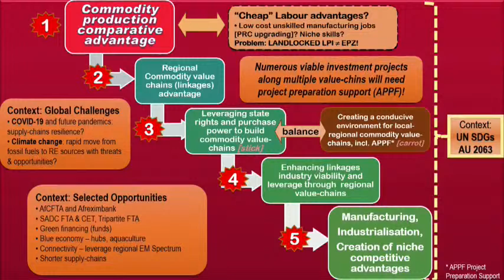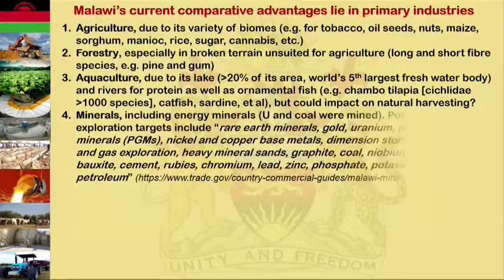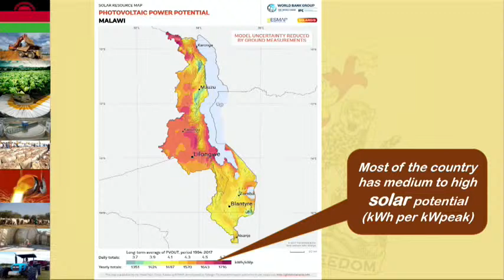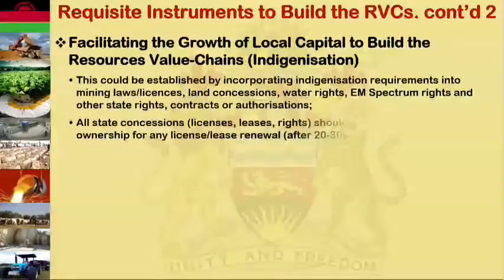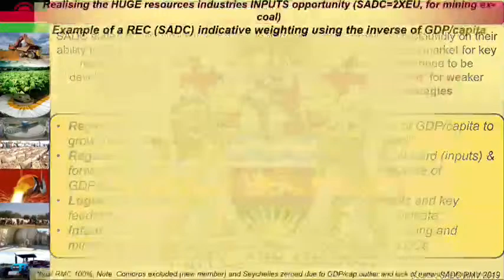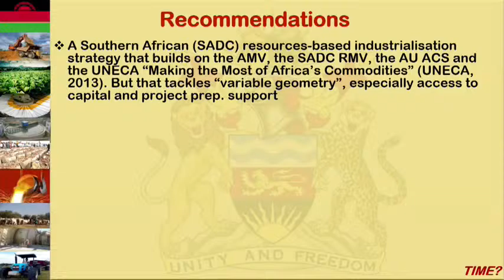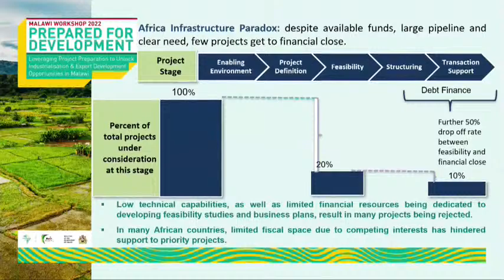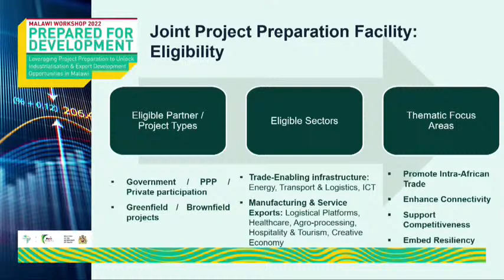The Afreximbank and the Export Development Fund Workshop